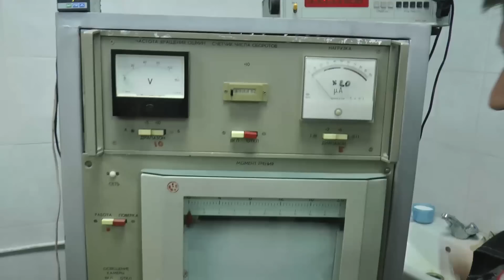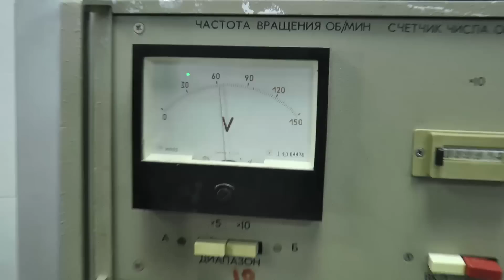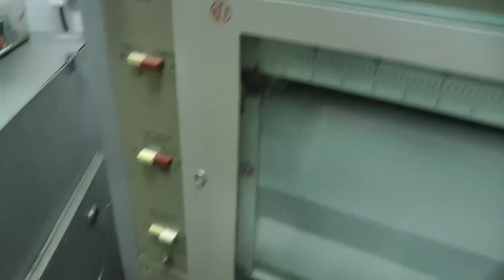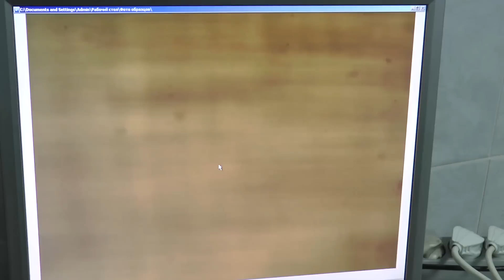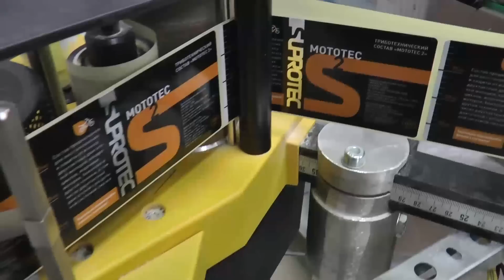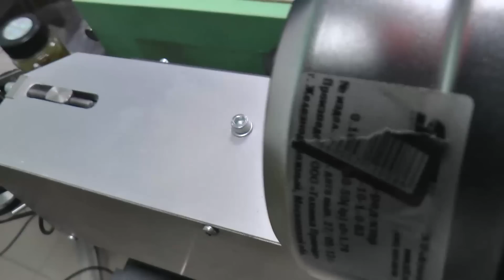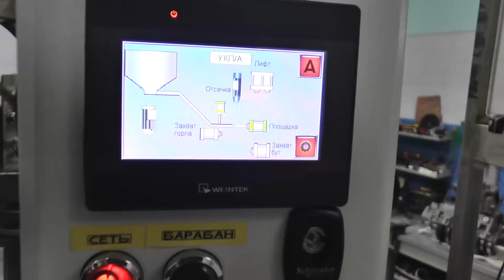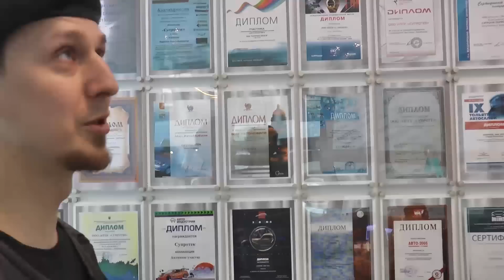Запуск линейки Мототек от Suprotec (Супротек)